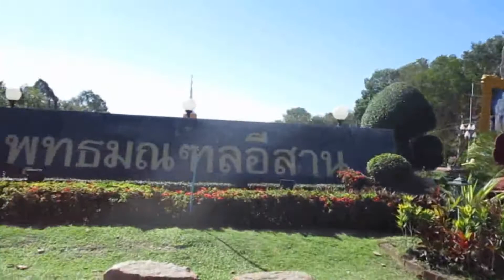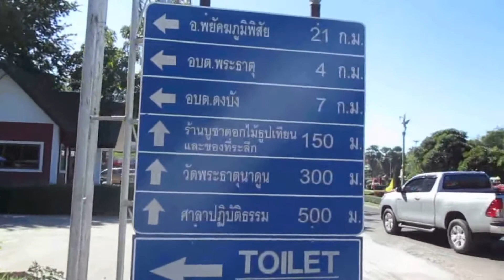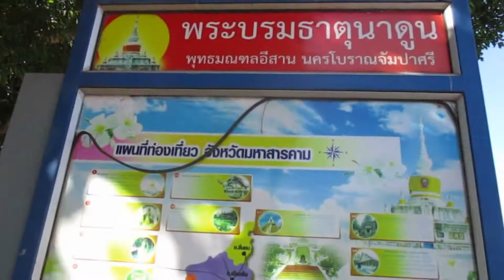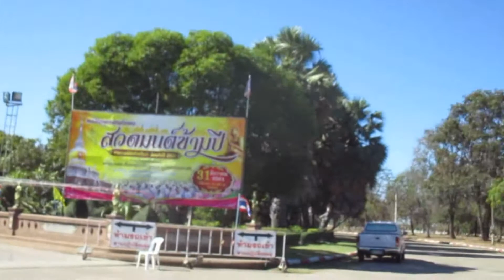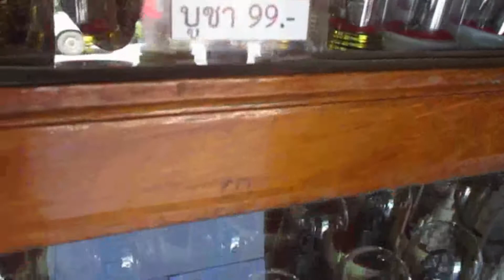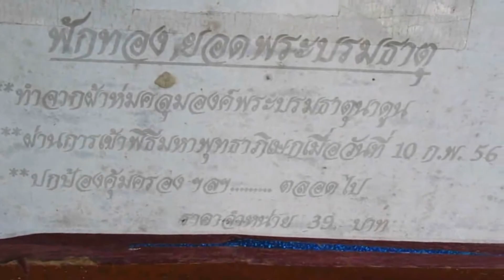รีวิวเที่ยวชม วัดพระธาตุนาดูน สิ่งศักดิ์สิทธิ์ประจำ จังหวัดมหาสารคาม พระธาตุนาดูน | เที่ยววัด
รีวิวเที่ยวชม วัดพระธาตุนาดูน สิ่งศักดิ์สิทธิ์ประจำ จังหวัดมหาสารคาม พระธาตุนาดูน

พระธาตุนาดูน อยู่ตำบลพระธาตุ อ.นาดูน จ.มหาสารคาม (Phra That, Na Dun District, Maha Sarakham) เป็นสิ่งศักดิ์สิทธิ์คู่เมือง และมีความเก่าแก่ หากเพื่อนๆมีโอกาสมา เที่ยวมหาสารคาม ก็แวะมากราบขอพรกันได้ ... หรือถ้ายังไม่มีโอกาสมาด้วยตัวเอง ก็ชมคลิป รีวิวพระธาตุนาดูน จากแค้มปิ้งกินเที่ยว ไปพลางๆก่อนก็ได้นะครับ เพิ่งไปมาปลายปี 2561 นี้เองครับ

เฟสบุ้ค"เพจ"แค้มปิ้งกินเที่ยว
เฟสบุ้ค"กลุ่ม"แค้มปิ้งกินเที่ยว

ติดต่อลงโฆษณาหรือสปอนเซอร์

ทริปกางเต้นท์ปี 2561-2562

รีวิวจุดกางเต้นท์อ่างเก็บน้ำบางพระ (เขตห้ามล่าสัตว์ป่า บางพระ) จ.ชลบุรี

รีวิวลานกางเต้นท์แหลมเสด็จ-คุ้งกระเบน (สวนรุกขชาติ) จ.จันทบุรี

รีวิวลานกางเต้นท์น้ำตกคลองปลาก้าง จ.ระยอง

รีวิวรีวิวกางเต้นท์อ่าวกระทิง วนอุทยานเขาแหลมสิงห์ จ.จันทบุรี

รีวิวจุดกางเต้นท์ น้ำตกคลองนารายณ์ จ.จันทบุรี

รีวิวกางเต้นท์น้ำตกตรอกนอง จ.จันทบุรี

รีวิวกางเต้นท์น้ำตกเขาชะเมา จ.ระยอง

รีวิวกางเต็นท์น้ำตกพลิ้ว จ.จันทบุรี

รีวิวกางเต้นท์สามหลั่น อ.แก่งคอย จ.สระบุรี

รีวิวกางเต้นท์อ่างเก็บน้ำห้วยตาโบ จ.จันทบุรี

รีวิวกางเต้นท์แก่งลานรัก อ.แก่งคอย จ.สระบุรี

รีวิวกางเต้นท์แก่งหินเพิง ปราจีนบุรี

รีวิวกางเต้นท์เจ็ดคต-โป่งก้อนเส้า

รีวิวกางเต้นท์ น้ำตกเขาบรรจบ ทุ่งเพล จ.จันทบุรี

รีวิวกางเต้นท์ "น้ำตกกระทิง" จ.จันทบุรี

รีวิวกางเต้นท์เขื่อนคีรีธาร จ.จันทบุรี

รีวิวกางเต้นท์อุทยานแห่งชาติเขาสิบห้าชั้น อ.แก่งหางแมว จ.จันทบุรี

รีวิวกางเต้นท์อ่างเก็บน้ำวังบอน จ.นครนายก

รีวิวกางเต้นท์น้ำตกคลองไพบูลย์ จ.จันทบุรี

รีวิวกางเต้นท์อุทยานแห่งชาติเขาแหลมหญ้า จ.ระยอง

รีวิวจุดกางเต้นท์อ่างเก็บน้ำพระปรง จ.สระแก้ว

รีวิวกางเต้นท์สวนวังแก้ว รีสอร์ท จ.ระยอง

เกี่ยวกับช่อง "CampingKinTeaw" : ผมชื่อ "ตั้ม" แฟนผมชื่อ "ปอ" เราสองคนเริ่มทำช่องยูทูปในวันที่ 22 มกราคม 2561 เราชอบท่องเที่ยว ชอบเดินทาง เราต้องการถ่ายทอดสิ่งที่เราเห็น สิ่งที่เราคิดว่าน่าสนใจ ตลอดเส้นทางที่เราผ่าน ไม่ว่าจะเป็นเรื่องแค้มปิ้งกางเต้นท์ในที่ต่างๆ สถานที่ท่องเที่ยวต่างๆ เทคนิคต่างๆ อุปกรณ์ ของกินอร่อยๆ ร้านอร่อยๆ หรือการทำอาหารด้วยฝีมือของเราเอง และไม่ว่าการเดินทางจะใกล้หรือไกล เหนือ ใต้ ออก ตก เราจะเดินทางไป แล้วนำเรื่องราวมาถ่ายทอดทางช่องนี้ให้มากที่สุดเท่าที่จะทำได้ ขอขอบพระคุณทุกท่านที่กดไลค์ กดแชร์ เขียนคอมเม้นท์ และฝากกดติดตามช่องเราด้วยนะครับ